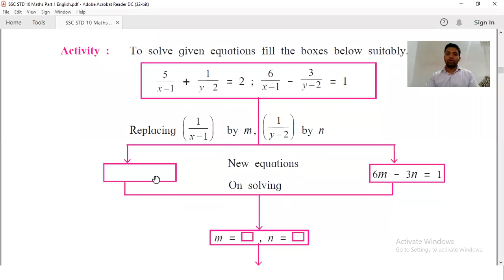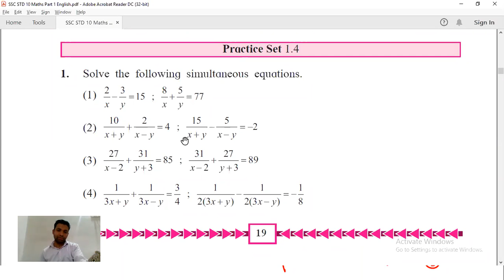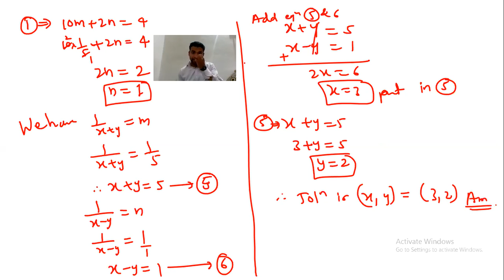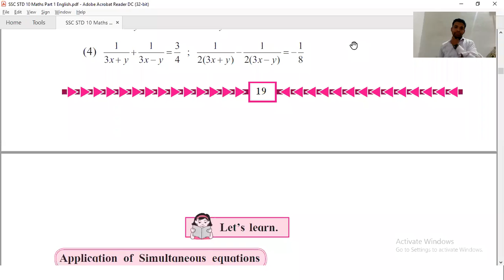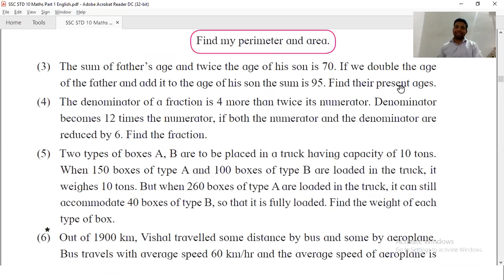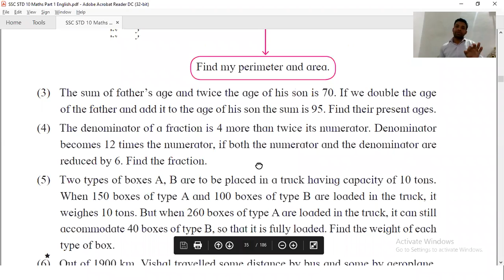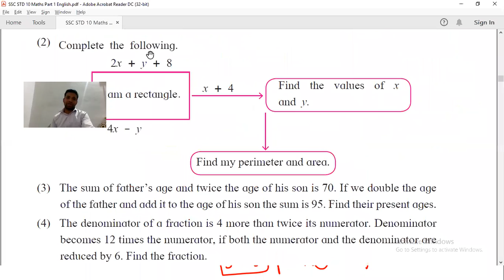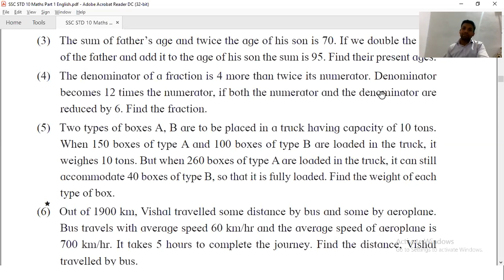Part 07 STD 10 Linear Equations Word Problems Exercise 1 5 1st May 2021